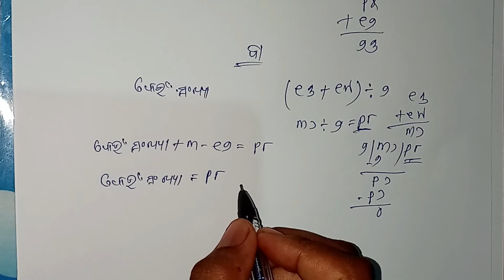CLASS 4 MANASANKA PRASUNA YOGA O BIYOGA PRASNA NO 40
C4/MYB/40